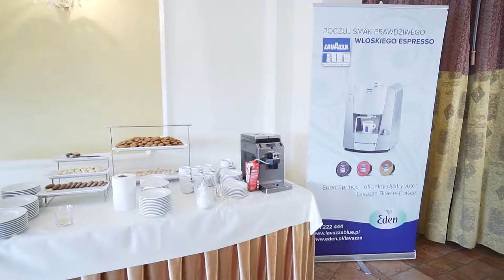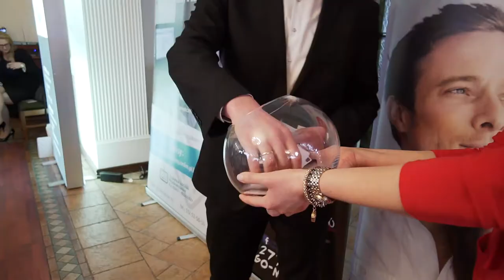Biznes po Kociewsku